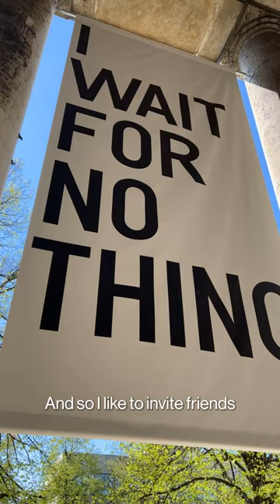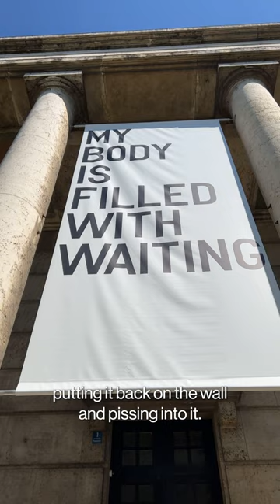Rirkrit Tiravanija & friends at Haus der Kunst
Rirkrit Tiravanija engages in a conversation with his artist friend Karl Holmqvist about his artistic practice and the decentralized exhibition, which can be experienced at Haus der Kunst throughout May. Tiravanija focuses on the artistic production of social engage­ment, often inviting viewers to inhabit, participate and activate his work, engaging in shared rituals and actions. At Haus der Kunst, this takes the form of a tea ceremony, a tended bar, workshops, and ping-pong. For Toshio Hosokawa’s opera “Hanjo”, performed in collaboration with Bayerische Staatsoper at Haus der Kunst, Tiravanija created the stage design - a transparent house that could be moved by the performers.
Rirkrit Tiravanija spricht gemeinsam mit dem befreundete Künstler Karl Holmqvist über seine künstlerische Praxis und die dezentrale Ausstellung, die den Mai über im Haus der Kunst zu erleben ist. Tiravanija konzentriert sich dabei auf die künstlerische Produktion von sozialem Engagement, wobei er die Betrachter*innen häufig dazu einlädt, seine Werke zu beleben, an ihnen teilzunehmen und sie zu aktivieren, indem er sie in gemeinsame Rituale und Handlungen einbindet. Im Haus der Kunst geschieht das in Form von einer Teezeremonie, einem Barbetrieb, Workshops und Tischtennis. Für Toshio Hosokawas Oper „Hanjo“, die in Kooperation mit der Bayerischen Staatsoper im Haus der Kunst aufgeführt wurde, schuf er das Bühnenbild – ein transparentes Haus, das sich von den Darsteller*innen bewegen ließ.

Rirkrit Tiravanija
5.5.—29.5.23

Thumbnail: Judith Buss